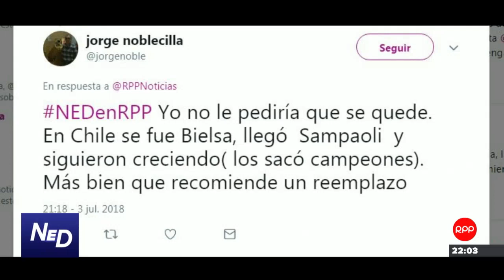Nada Está Dicho | Romina Antonazzi: "Nos ha faltado voluntad de hacer política deportiva"